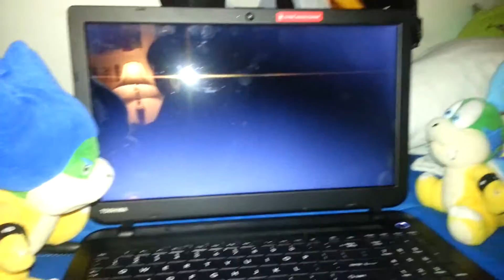Sonic.exe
haaaa haaa haaa